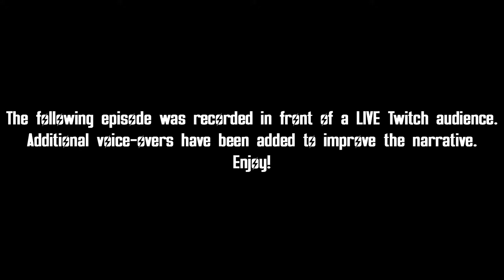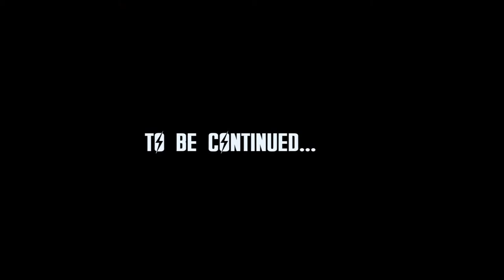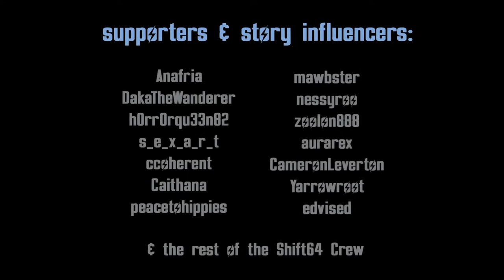Premiere: The Naked Nuke - S01E01 - Emanuel Zorg Files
Emanuel Zorg, Private Investigator; no job is too big or too small. Join Zorg as as he navigates the Appalachian Wasteland, taking on a range of bad eggs & beasts while uncovering the secrets of a post-apocalyptic West Virginia.

Skip to

Music Credits (in order played):
Third Degree - "Greener Pastures"
JudoCHOP! - "Vices"
Anthony Earls - "Nominal Flow"
White Bones - "Day Freak"
Marten Moses - "Strange Technologies"
Stationary Sign - "Casino Dealer"
Gerhard Feng - "It all Goes Down"
Gerhard Feng - "Poolside"
Nbhd Nick - "Way Up (Instrumental Version)"
Damma Beatz - "10 Toes"
Piper Ezz - "Emerging Shades"
Martin Klem - "The Demon's Smile"